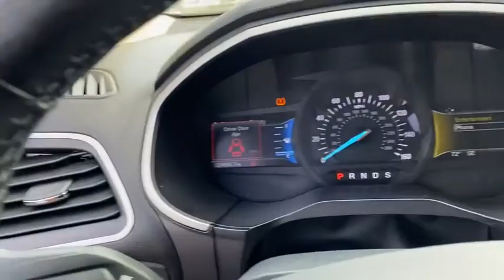2017 Ford Edge Fort Walton Beach, Tallahassee, Panama City, Dothan, Pensacola, FL PC6870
Used 2017 Ford Edge available in Panama City, Florida at Bay Chrysler Dodge Jeep Ram. Servicing the Fort Walton Beach, Tallahassee, Panama City, Dothan, Pensacola, FL area.

Bay CDJR
641 W 15th st